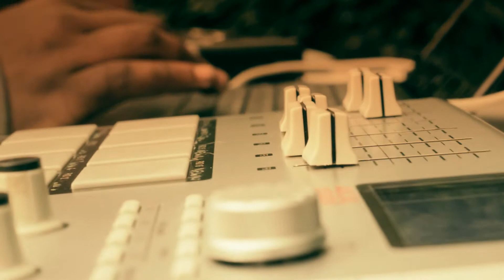Keys x Pads 6 - Sacred Sounds Preview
Finally another video! Showcasing a few new tracks for the upcoming project, Sacred Sounds. If you haven't seen or heard about it, Sacred Sounds is a Bollywood-inspired hip-hop beat tape. The idea behind the project is that of an OST for an imaginary movie. You can listen to two other tracks for the project via soundcloud; Honey Drop & loveSound

Thanks to PC @ Music From the 3rd Floor for finding, digitizing the music for which this project comes from.